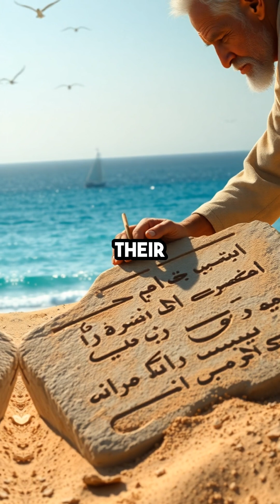Ancient African Sailors Navigated Seas Using Stars and Birds!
KXOMOUPH5NEX3UUC